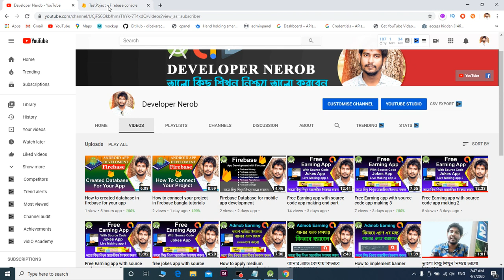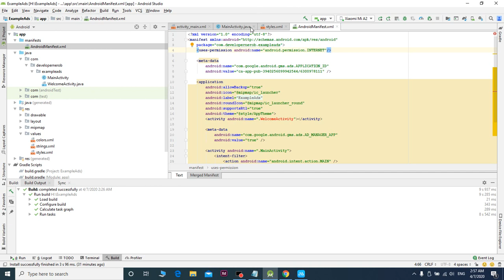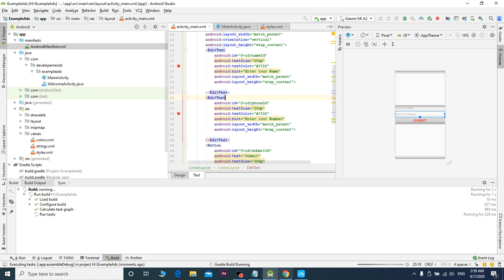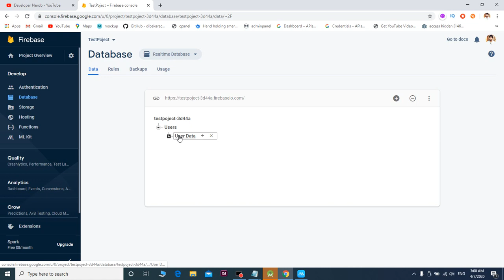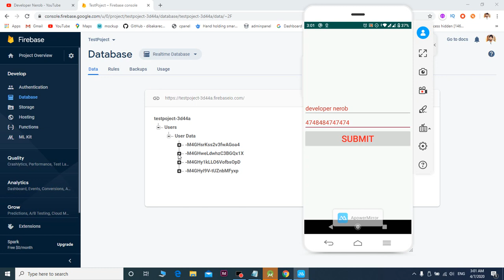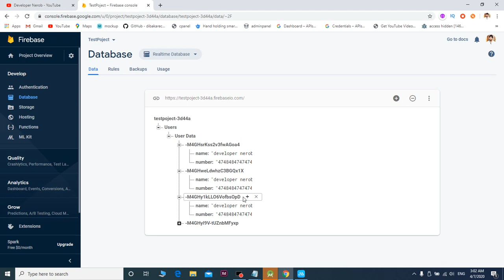How to insert your app data in firebase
What is Firebase?
Firebase is a mobile and web application development platform developed by Firebase, Inc. in 2011, then acquired by Google in 2014.As of March 2020, the Firebase platform has 19 products,
which are used by more than 1.5 million apps.
Firebase Histroy
History
Firebase evolved from Envolve, a prior startup founded by James Tamplin and Andrew Lee in 2011. Envolve provided developers an API that enables the integration of online chat functionality into their websites.
After releasing the chat service, Tamplin and Lee found that it was being used to pass application data that were not chat messages. Developers were using Envolve to sync application data such as game state in real time across their users.
Tamplin and Lee decided to separate the chat system and the real-time architecture that powered it.
They founded Firebase as a separate company in September 2011 and it launched to the public in April 2012.

Type of business Subsidiary
Founded September 2011
Headquarters San Francisco, United States
Area served Global
Founder(s) James Tamplin, Andrew Lee
Industry Mobile backend as a service, mobile application development
Products A/B Testing, App Indexing, Analytics, Authentication,
               Cloud Firestore, Cloud Functions, Cloud Messaging, Cloud Storage,
             Crashlytics, Dynamic Links, Hosting, In-App Messaging, ML Kit, Performance Monitoring,
              Predictions, Realtime Database, Remote Config, Test Lab, Firebase Extensions

Launched April 12, 2012; 7 years ago